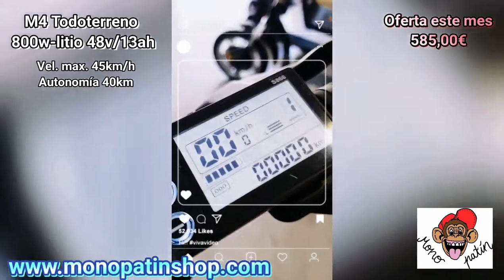PATINETE ELÉCTRICO TODOTERRENO MONOPATIN M4 800W HASTA 45KM AUTONOMÍA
El M4 todoterreno es uno de los patinetes eléctricos más potentes. Combina velocidad, autonomía, seguridad y confort en sus trayectos además de un elegante diseño. Úsalo para trayectos de largo recorrido.
  FICHA TECNICA:
Peso 18kg
Dimensiones 113 × 43 × 40 cm
Potencia 800W
Batería 48V/13.0Ah
Autonomía Hasta 45km *
Carga máx. Soporta hasta 120kg
Máxima velocidad  Limitado 25km/h*(deslimitado 45km/h)
Angulo inclinación  20º
Tiempo de carga aproximado  5-7h
Freno de disco   SI
Delantero/Trasero
Suspensión delantera y trasera  SI
Intermitentes  SI
Claxon  SI (2UND)
Tamaño  Neumáticos  10″ Tublless
Material   Aleación de aluminio alta calidad